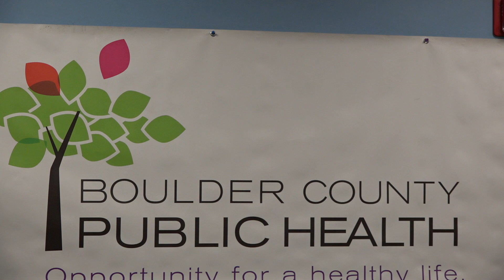Boulder County Public Health Press Conference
On Friday, March 13, 2020, Boulder County Public Health Executive Director Jeffrey Zayach, St. Vrain Valley Schools Superintendent Don Haddad and Boulder Valley School District Superintendent Rob Anderson speak about the coronavirus and the closure of both school districts.